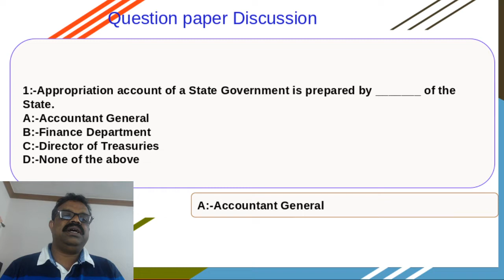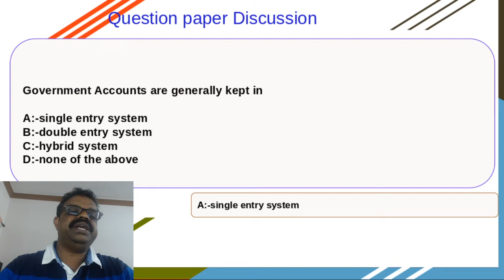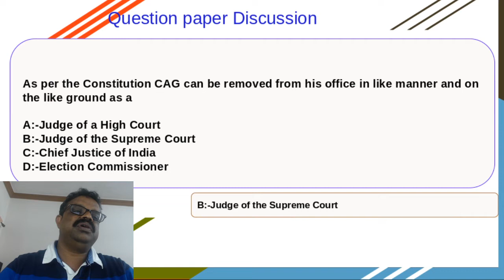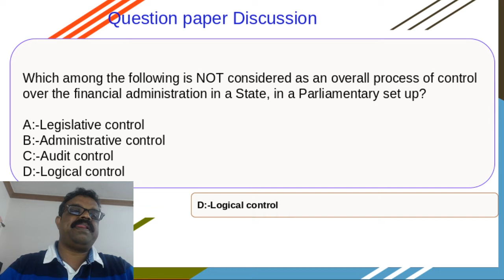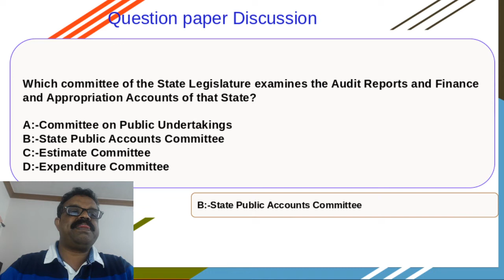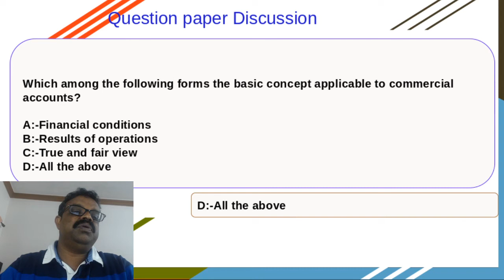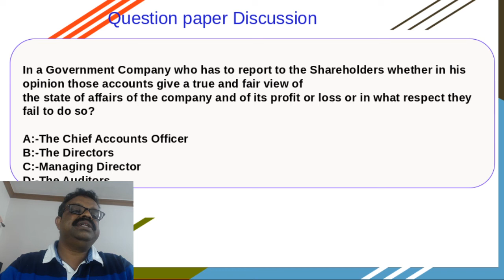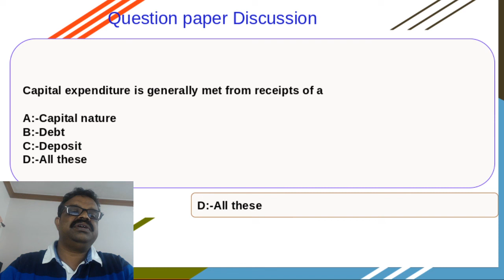Kerala departmental Test --Questions Paper III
Introduction to Indian Government Accounts and Audit